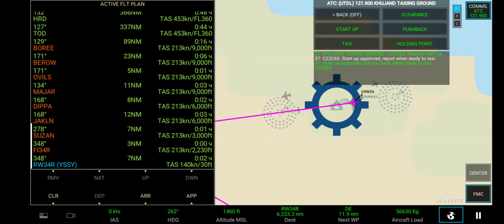Рейс SZ218 Худжанд - Сидней взлет с полосы R19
UTDL Boeing 737-800